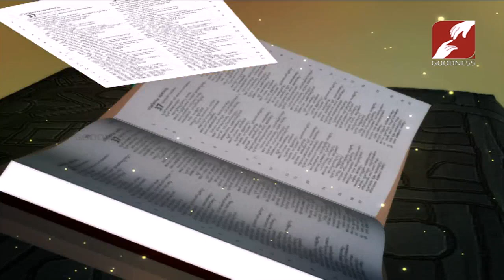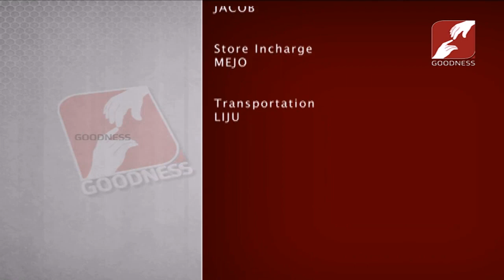KANAPURAM | Epi 273 | മരിയ ഭക്തിയുടെ സ്ഥാനം | Fr.Michael Karimattam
KANAPURAM is a program that reveals the inner meaning of bible verses. Regardless as to how long a person has been a Christian or even how good their education has been, reading the Bible can be a challenge for some people. The Bible, with all its 66 books, contains a great variety of different writing styles, genres and perspectives. Similarly, different people may find different parts of the Bible to be harder to read than others.